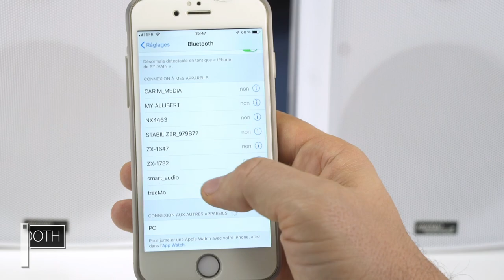ENCEINTES connectés OUTDOOR grands modèles - Bar / terrasse - [PEARLTV.FR]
Emmenez votre musique préférée jusque dans votre jardin, sur votre terrasse ou même en pique-nique ! Avec une puissance de 120 W, les haut-parleurs résonnent dans tout votre jardin. Il vous suffit de les apparier sans fil à votre appareil mobile pour diffuser votre musique en haute qualité à haut volume.Équipez vos différentes pièces de haut-parleurs pour écouter votre musique de façon synchrone à travers votre maison, ou, à l'inverse, imprégner chaque pièce d'une ambiance différente ! Vous pouvez connecter jusqu'à 6 haut-parleurs et les contrôler par application. Connectez-les à un portail de streaming pour diffuser directement depuis Spotify, Pandora ou TuneIn.Haut-parleurs stéréo actifs SMR-720.out pour jardin, balcon et terrasse, par AuvisioIdéal également dans un café, restaurant, une salle d'exposition, etc.Fonction bluetooth 4.0 pour connexion directe à votre smartphone ou autre appareil audio compatible bluetooth ; portée jusqu'à 10 mRéseau Internet sans fil compatible : standards IEEE 802.11b/g/n (2,4 GHz), portée jusqu'à 30 mFonction multiroom : lecture audio individuelle pour jusqu'à 6 piècesApplication gratuite pour Android et iOS : lecture audio, configuration et contrôle facile, jusqu'à 6 haut-parleursPortails de streaming pris en charge par l'application : Pandora, TuneIn et SpotifyFormats audio supportés : MP3, WMA, RA, AAX, AAC+, WAV, APE, FLACLecture audio par wifi, DLNA, UPnP et AirPlayPuissance de sortie audio (RMS) : 2 x 30 W, puissance de crête audio : 120 WPlage de fréquences : 70–20000 HzRésistance aux intempéries : IP55Coloris : blancArceau pour montage facile au mur ou plafondAlimentation : adaptateur secteur 230 VDimensions par haut-parleur : 25,5 x 18 x 15,5 cm, poids total : 3,74 kg2 haut-parleurs, adaptateur secteur, câble de connexion pour haut-parleurs (env. 5 m), télécommande avec pile bouton (CR2032), matériel de montage